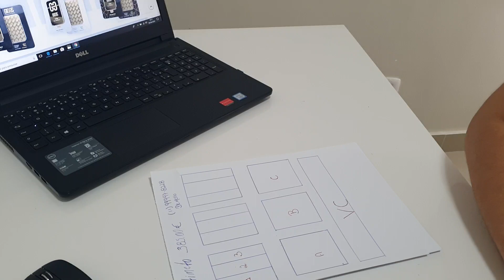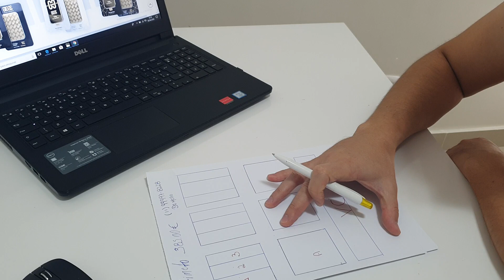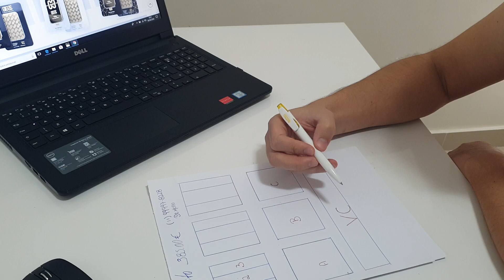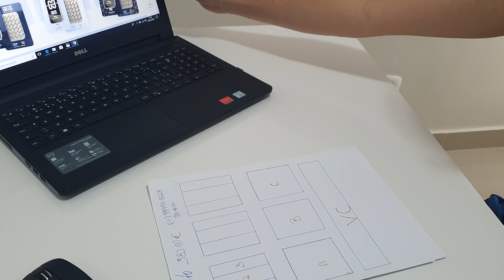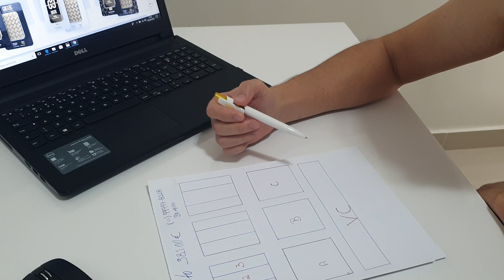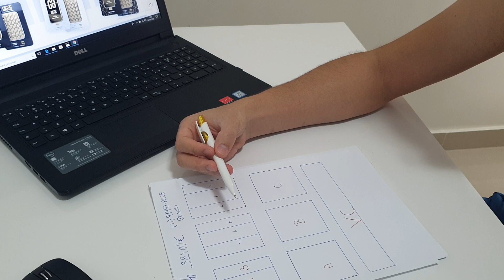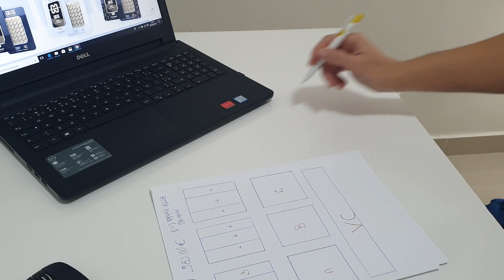GLOBAL INTERGOLD| MATRIZ | 12 MIL DE LUCRO| BRASIL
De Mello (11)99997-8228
Grupo WHTASAPP